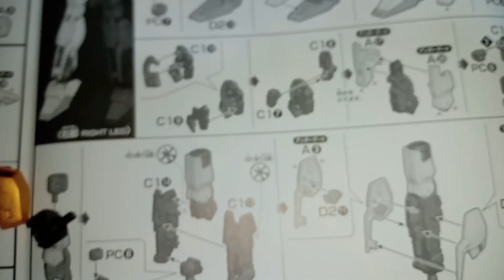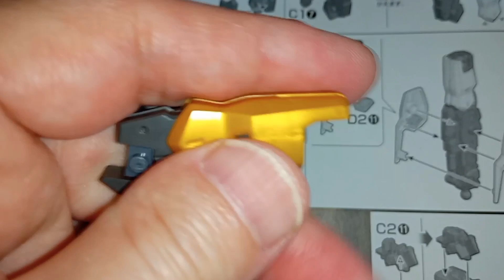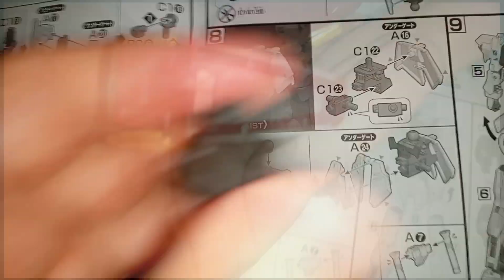[組立③] ガンプラ HGUC 機動戦士Ζガンダム 百式の脚/FEETと腰/WESTを組立だっちゃ!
HGUC 1/144 百式

BGM.MusMus